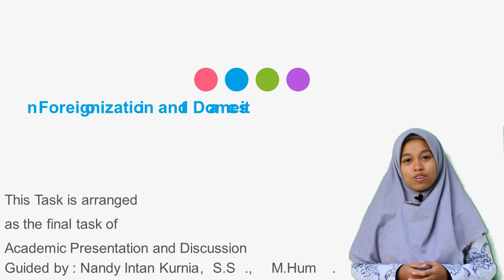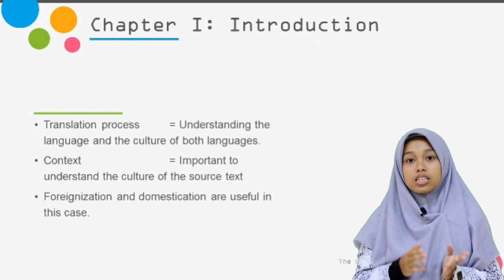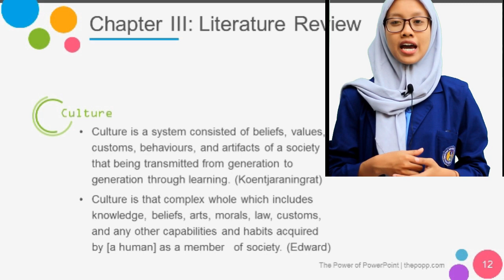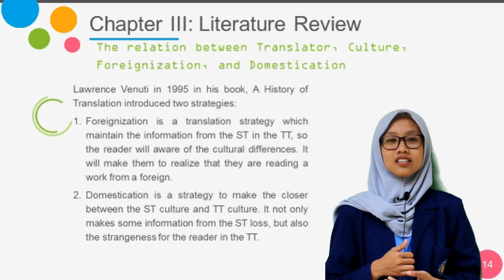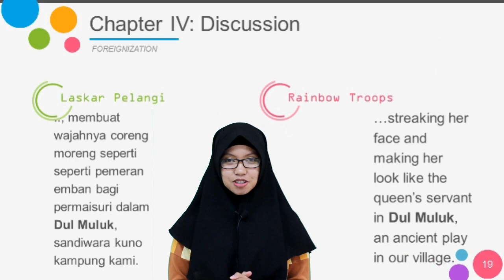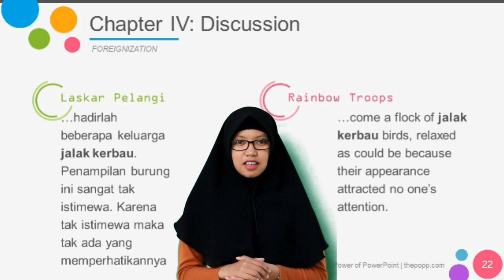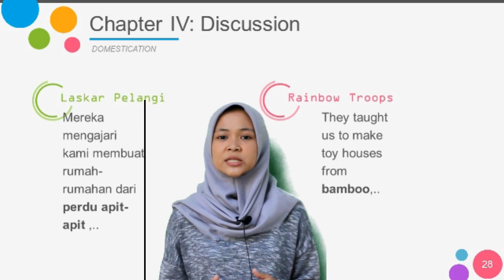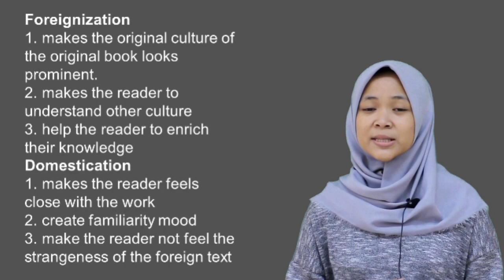Foreignization and Domestication in Laskar Pelangi and Rainbow Troops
This video is made to fulfill the final project of Academic Presentation and Discussion.